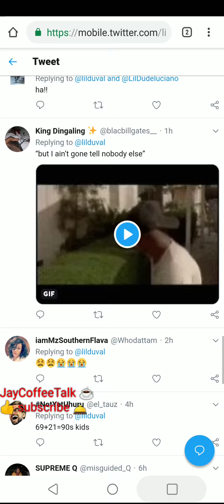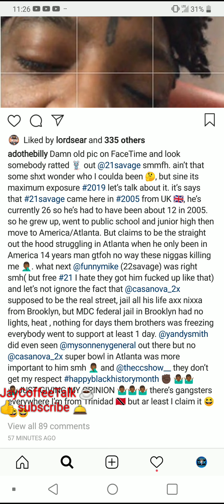Lil Duval & Billy Ado say 6ix9ine snitched on 21 Savage 🤔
Sounds like a stretch but 💩 u never know 🤷

What yall think 🤔🤔🤔 hit the comments